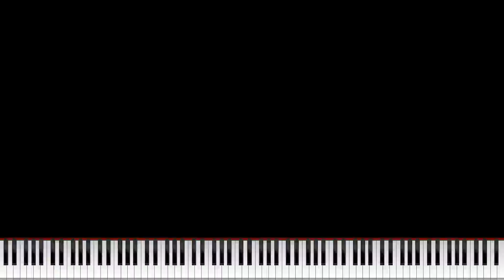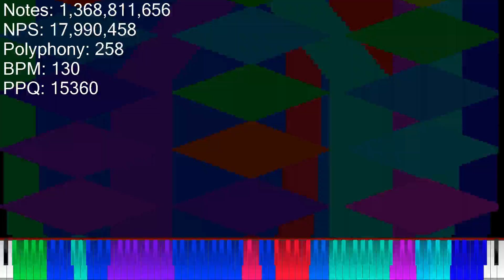[Black MIDI] Quazar of Sanxion - Funky Stars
MIDI Player: Zenith

Soundfont: Arachno Soundfont v1.0.sf2
Synth: KMC

No I didn't use an OR version to render this.